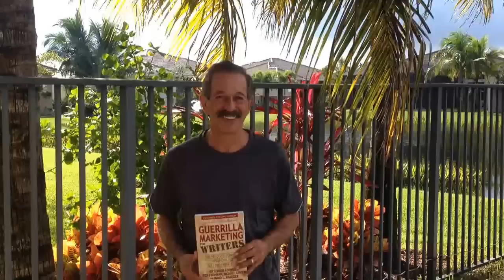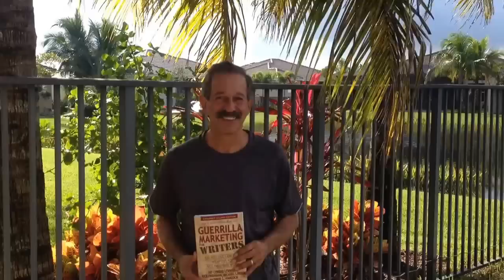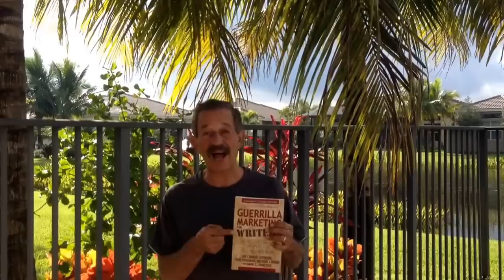Write your book proposal this week